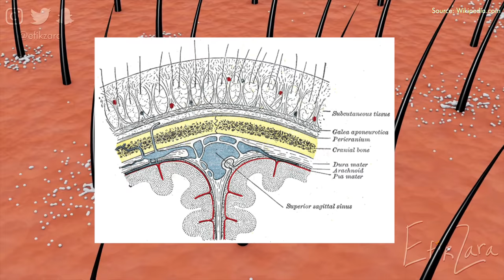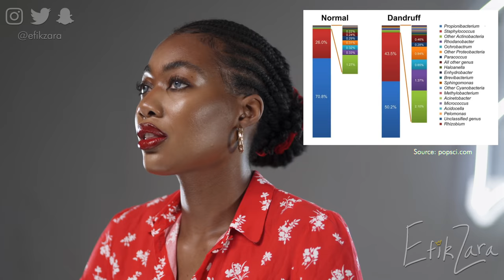DETOX/UNCLOG SCALP + FOLLICLES for EXTREME GROWTH + VOLUME (Natural Hair) ScalpCare | EfikZara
Finally bringing you some vids on my fave topic: the scalp! I'm OBSESSED with scalp care so enjoy everything this vid has to offer! Don't forget to pre-order my book for some amazing scalp remedies!

Witch Hazel

Balancing Shampoos

Shea Moisture African Black Soap Shampoo

The TRUTH about GREASE + How I Use It To GROW Low Porosity 4c/4b/4a Hair -

A: 4a/4b/4c

EfikZara, Zara, youtube, nigeria, ghana, africa, south africa, natural hair styles, how to get big hair, how to get volumized hair, how to get big hair for thin hair, increase hair volume, thick hair, get rid of thin hair, thin hair to thick hair, Indian hair growth secret, hair growth, bradmondo, How To Cure Dry Scalp, how to treat dandruff, how to treat dry scalp, scalp conditions, doctor, how to treat dandruff, dandruff removal, dandruff shampoo, how to get rid of dandruff, seborrheic dermatitis, dandruff scratching, dandruff treatment, dandruff causes, itchy scalp, skincare